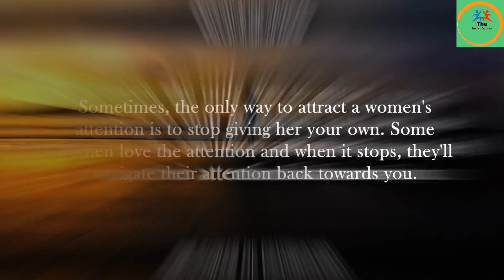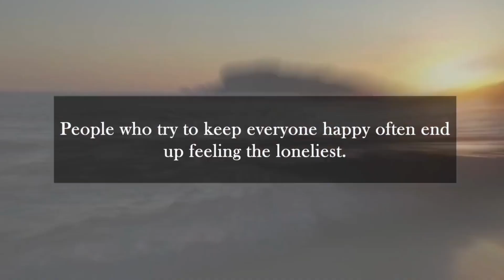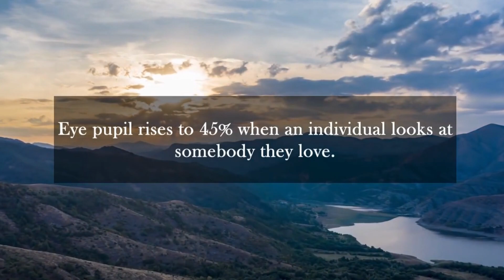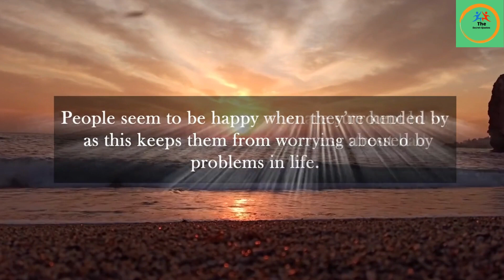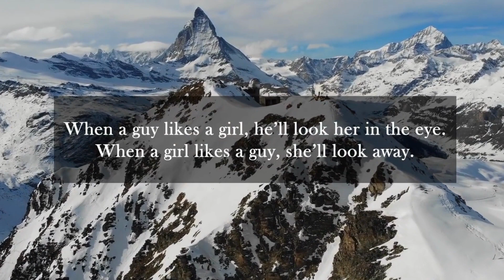Uncovering Deep Secrets About Women: Mind-Boggling Human Behaviour Psychology Facts!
In this video, we're uncovering some deep psychology facts about women's body. These secrets will surprise you and open your eyes to the human behavior that surrounds women's bodies.

If you're curious about the psychological effects of women's bodies, then this video is for you! We'll explore the mind-blowing secrets about women's body which will help you understand the ways in which women are influenced by their body image. From the power of attraction to the effects of clothing and lingerie, this video will teach you everything you need to know about women's body!

Psychological facts about women// secret about women's body
//  Psychology of human
behaviour || Human Facts

woman_psychology-behavior

in this channel, we will discuss About Interesting
Psychological Facts About Humans,real life
psychology facts that encompasses biological
influences, social pressures and environmental
factors that affect how people think, act and feel.

Please Like komment and share this videos

physiological facts about girls,
true facts about girls,
secret psychology facts about girl,
psychology facts about quiet girl,
psychology facts about girl feeling.
8 surprising psychological facts about women,
shocking secret psychological facts about women,
women psychology.psychology of women,psychology
facts about women.
human psychology
psychology_of human_behavior
sychologyfacts
psychology says
psychology. facts of human_behavior